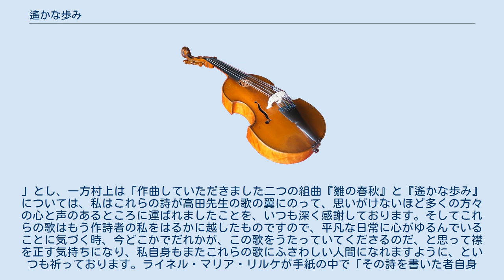遙かな歩み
『遙かな歩み』（はるかなあゆみ）は、髙田三郎が作曲した女声合唱組曲。
全編でピアノ伴奏を伴う。
作詩は村上博子。
 1970年（昭和45年）から翌年にかけて、それぞれ別の合唱団によって初演された3曲を組曲として再構成し、1972年にカワイ出版から出版された。
高田と村上のコンビによる合唱組曲はほかに『雛の春秋』（1967年~69年）、『マリアの歌』（1999年）があり、全三作のちょうど中間に位置する作品である。
 高田と村上はともにカトリックを信仰する者として共通点がある。
高田は村上との出会いを「カトリック新聞の編集長の橋本さんという方が、新聞に毎号詩を載せていますけど読んでいてくださいますか、と電話がかかってきたんですが、その詩人が村上さんで、橋本さんからその詩集を送っていただいたのが村上さんと出会った最初です。おねえさんが亡くなられたのが大きな精神的できごとだったんですね。その詩が詩集のあとの部分に入っていて、はじめの半分に「雛」の詩が二十編以上あるんです。
（中略）女性の中でこれだけ腰の決まっている人はいないなと思いました。
センチメンタリズムがいっさいないんです。
」とし、一方村上は「作曲していただきました二つの組曲『雛の春秋』と『遙かな歩み』については、私はこれらの詩が高田先生の歌の翼にのって、思いがけないほど多くの方々の心と声のあるところに運ばれましたことを、いつも深く感謝しております。そしてこれらの歌はもう作詩者の私をはるかに越したものですので、平凡な日常に心がゆるんでいることに気づく時、今どこかでだれかが、この歌をうたっていてくださるのだ、と思って襟を正す気持ちになり、私自身もまたこれらの歌にふさわしい人間になれますように、といつも祈っております。ライネル・マリア・リルケが手紙の中で「その詩を書いた者自身は、それらの言葉のはるか後方にひっそりととり残されているものだ」と書いていたのを思い出します。
」と語る。
 全3曲である。
 機織る星 櫛 花野 カワイ出版から出版されている。